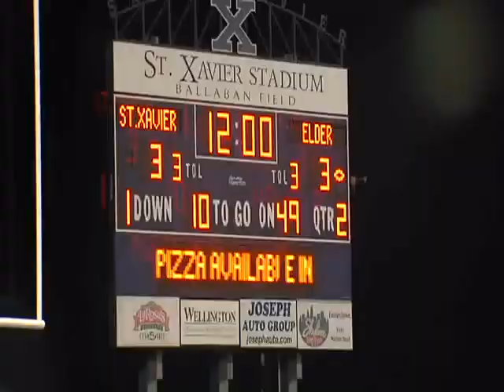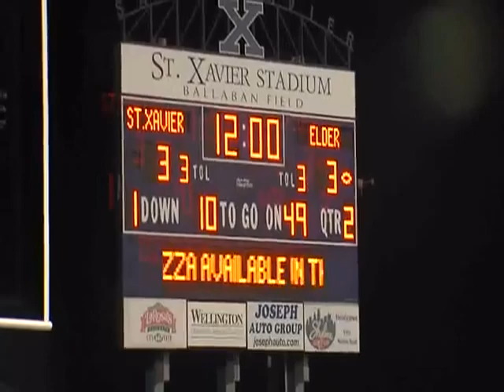RAW VIDEO: Elder vs St Xavier 10-4-13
CINCINNATI (WKRC) -- RAW VIDEO: Elder vs St Xavier 10-4-13